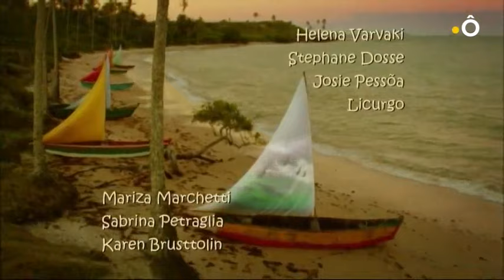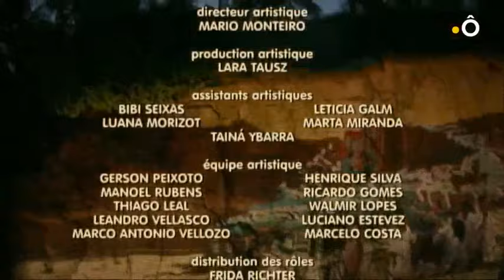On m'a volé ma vie fleurs caraïbes épisode 78